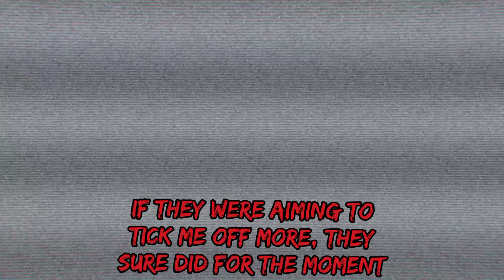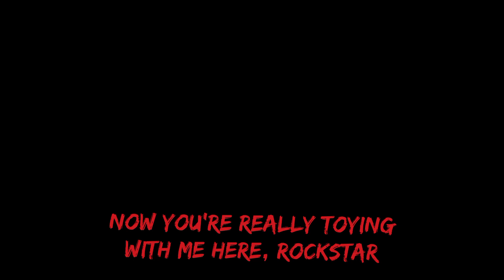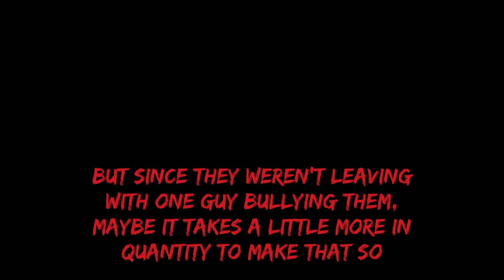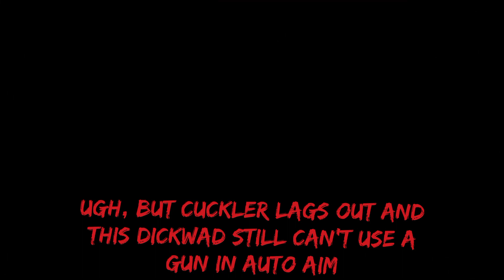Eye for an Eye, Stubbornness for Stubbornness (GTA Online)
A group of griefers get their asses handed to them, get the upper hand, and then lose it.

Thin Ice - Yakuza 0

Lyricism Without Tears - Yakuza 3

Heading for Kamuro Hills - Yakuza Kiwami 2

Kamuro Hills - Yakuza Kiwami 2

Urgent - Yakuza 3

Extermination - Yakuza 5

Victory Road - Yakuza 5

I do not claim credit for ANY of these songs. All tracks are made by Ryu Ga Gotoku Studios and published by Sega.